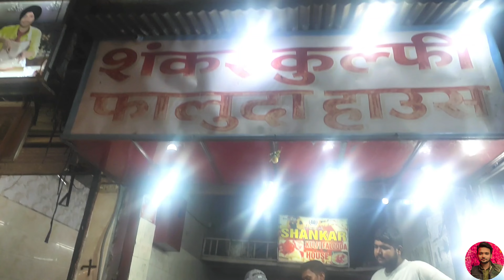Agra Street Food|Famous Chaat Gali of Agra|Sadar Bazaar Street Food|Food Vlog|Aryan Vats Vlogs|Ep-04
In this video I m trying a street food of agra the Famous Chaat gali of agra the food is Very tasty and several Food items are there. All the food items are very tasty. sadar bazar chatori gali Agra.

MX Takatak -

Moj -

Chingari -

Josh -

Hello
I am Aryan Vats. welcome to our World Aryan Vats Vlogs.

I m aryan And i live in Ghaziabad up-14 and i love making  Vlogs.
I am also a MBA Degree holder.
tum Mba vlogger bhi bol skate ho😂

Berojgari Se haal bekar hai. I want your support Guys. so please support kro guys tumhari support change my whole life. so guys please support. zila Ghaziabad Cg arkestra